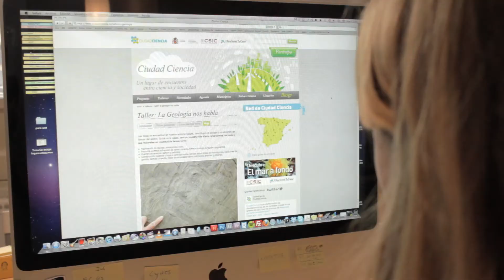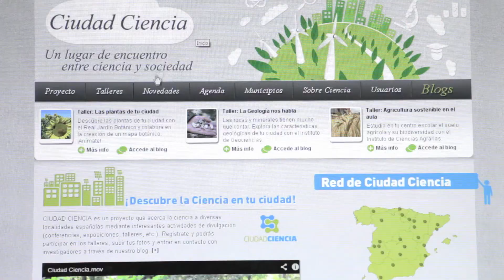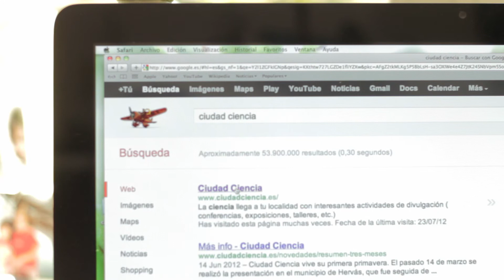La Geología nos habla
En este taller descubrirás los minerales, rocas, fósiles, pliegues y aspectos geomorfológicos (por ejemplo, meandros de un río) de tu entorno. También, podrás observar recursos geológicos (como minas o canteras) que han proporcionado materiales destinados, entre otros usos, a la construcción de monumentos y casas y que han contribuido al desarrollo socio-económico de tu localidad.